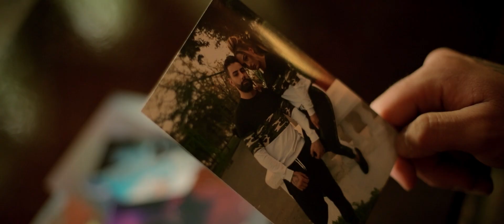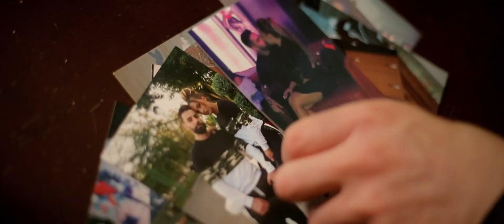Tzanca Uraganu - Ultima cafea